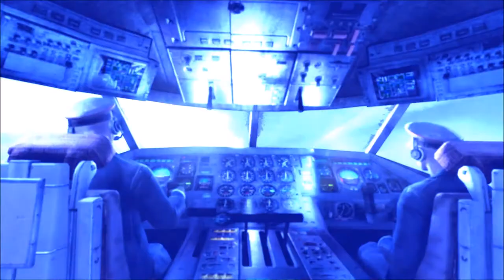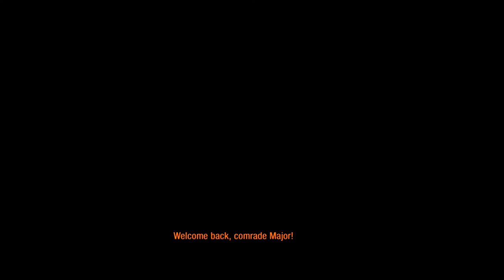Metro: Last Light Redux #3 - The Airplane and the Theater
On this episode, after escaping from the Reich, me and Pavel ascend to the surface of ruined Moscow, fighting our way through a ghostly airplane wreck and through a storm before finally entering Theater station, where we take in the local entertainment.